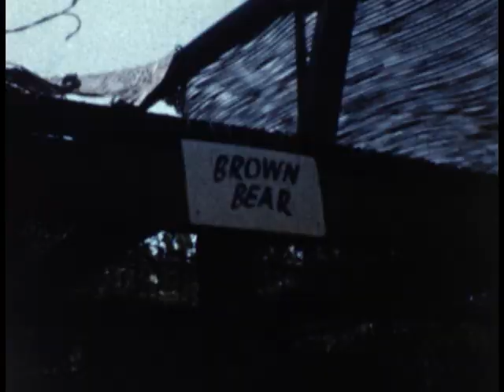Mom's home videos 1960-1970's